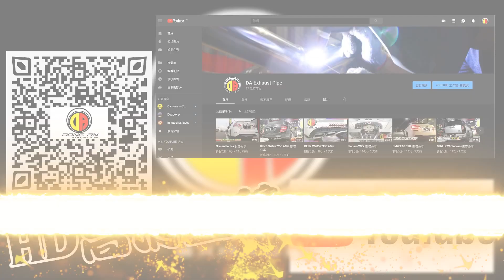HYUNDAI Elantra 影音分享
⚜ DA-Exhaust Pipe ⚜

銳利型男 熱血沸騰的心當然是關不住🔥

打造中尾段排氣系統⚒   釋放藏在心中那隻小惡魔😈

享受駕馭間的樂趣😍  搭配可變閥門系統🔰

隨心所欲啟/閉✨   熱血聲浪  低調原廠  一次GET🉐

客製化設計打造🔰 完美呈現客戶需求👍

台灣工廠直營製造 全段純手工魚鱗氬銲🛠

了解客戶需求🤔 打造完美精緻工藝💪

✅中尾段排氣系統打造
✅炮彈型消音拋
✅專利設計DA專屬桶身
✅真空閥門系統
✅DA專屬跑車式閥門遙控系統
✅四出彩鈦尾管白鐵尾管

即日起 打造中尾段排氣系統⚒ 即可加價購😍

⚜ DA專車專用油門控制器 ⚜

💰💰💰💰 2880 💰💰💰

🔰專車專用線組

🔰增加車輛油門反應速度

讓駕馭更加熱血沸騰🔥🔥🔥

與台灣知名大廠合作開發 🇹🇼🇹🇼🇹🇼

🔴國產車輛市值💲6500
🔴歐系車輛市值💲8500

準備好熱血沸騰的人🔥 還不趕快預約審核💬

🛠🛠🛠 好好打造一波 🛠🛠🛠

🔰 特色項目 🔰
1.專屬本公司訂製桶身 精緻魚鱗氬焊
2.專業排氣管 全段改裝 客製化訂製 加工修改
3. Down Pipe 觸媒 中尾段 各式尾管尾飾管
4. APP連接電子閥門系統 真空遙控排氣閥門系統
5. 空力套件、碳纖維套件、底盤升級、煞車系統強化
6.完善的售後服務 高規格賓客休息室